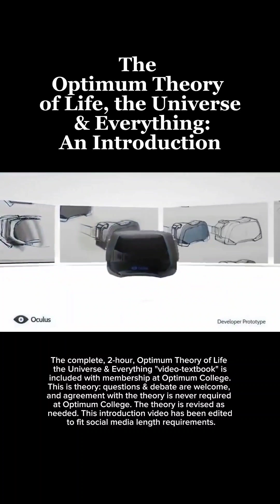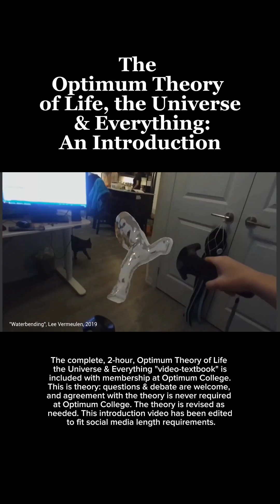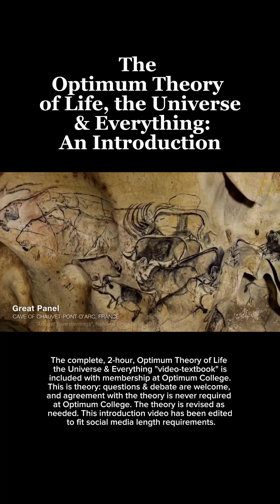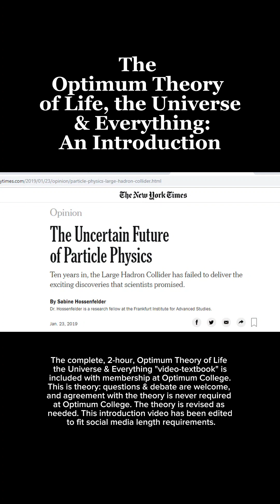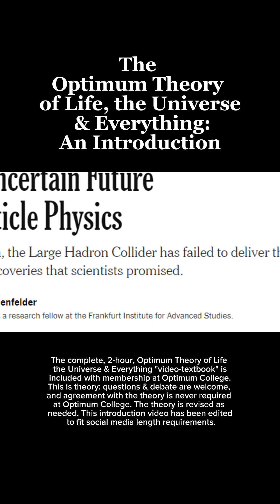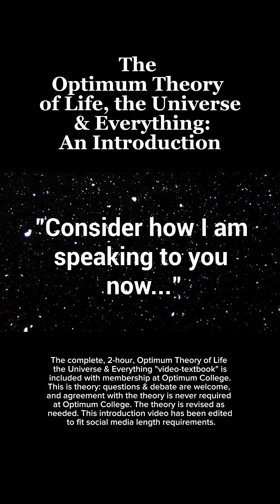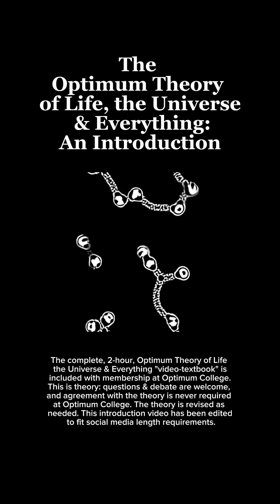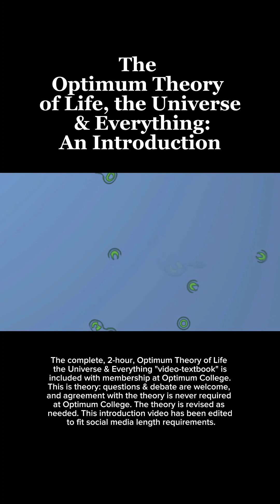The Optimum Theory of Everything | An Introduction | 2019